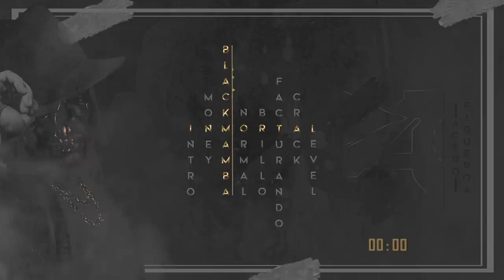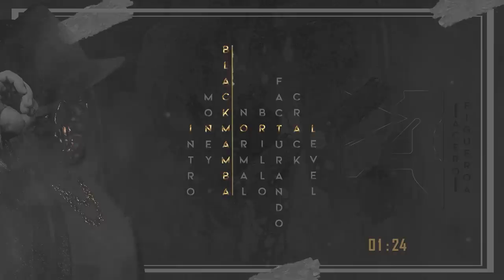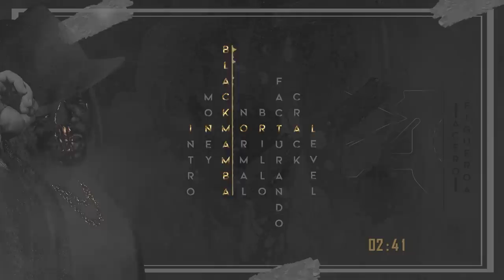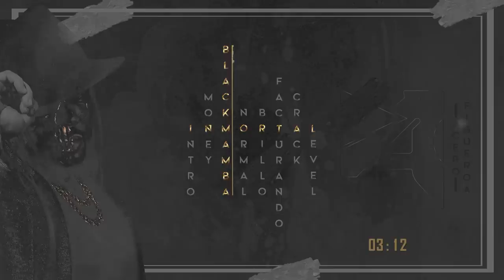Black Mamba - @AceroFigueroa ❌ @Dwayne_Alfonso (INMORTAL)📀